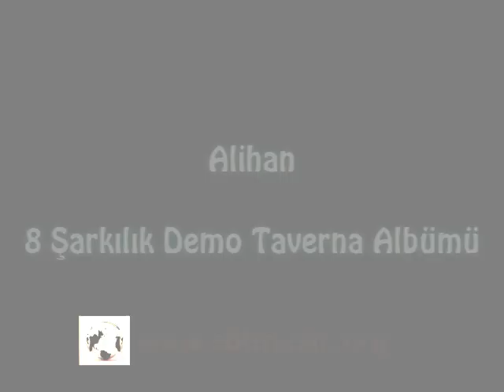Alihan Demo Taverna Albümü (Hiç Bir Yerde Yok!!!!)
Evet dostlar Ünlü Sanatçı Alihan'ın nette ve piyasada olmayan 8 şarkılık taverna tarzı demo albümünün kısa bir tanıtımını sizlerle paylaşmak istedim kendini arşivci zanneden ve kaliteli müziğin tek adresi olarak gösteren bazı Zavallılara hitap edebilecek bir albüm'dür :) tarafımdan paylaşıldıkdan sonra bunu hazmedemeyip bazı kişiler tarafından unkapanın'da bu yazın sıcağında pişmiş ördek gibi araştıranlarında olacağını biliyorum ama bulamayacaklarına'da bir o kadar eminim :) Herkese İyi Dinlemeler

Rip Encoded ByTürkoğlu

320 kbps 44 khz Hİ Fİ Stereo ile iyi Dinlemeler ::)